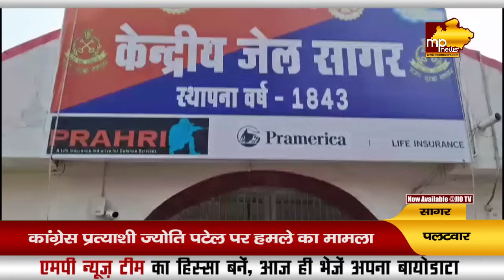सागर जेल में जाकर कांग्रेस कार्यकर्ता से मिले दिग्विजय सिंह, गोपाल भार्गव ने किया पलटवार! MP News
सागर जेल में जाकर कांग्रेस कार्यकर्ता से मिले दिग्विजय सिंह, गोपाल भार्गव ने किया पलटवार! MP News Sagar